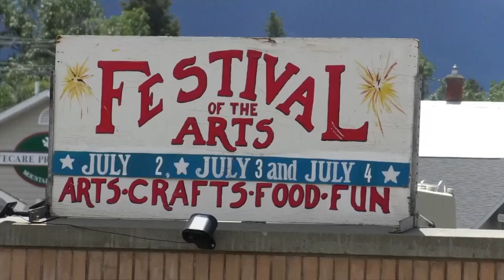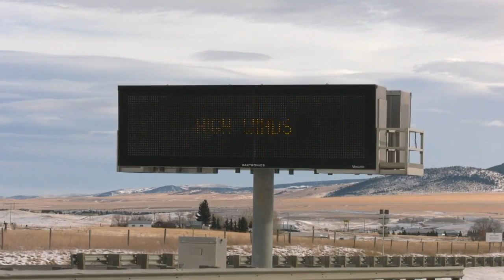Legendary Livingston wind well-known, but what causes it?